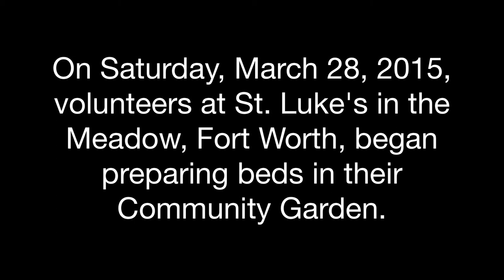St. Luke in the Meadow Community Gardens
On Saturday, March 28, 2015, volunteers began preparing the Community Gardens of St. Luke in the Meadow, 4301 Meadowbrook Drive, Fort Worth, TX, 76103. Individual beds can be used to grow vegetables and/or flowers. The goal is to donate excess produce to local food pantries.